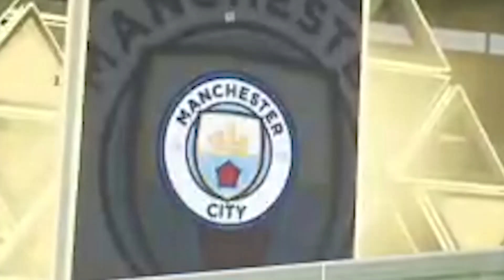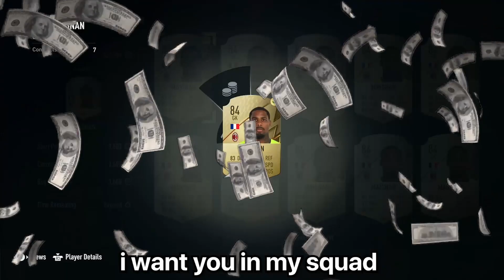AKINFENWA TO DIVISION 1.EXE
ROAD TO DIVISION 1 EPISODE 1 FIFA 22

In this video I start a new ROAD TO DIVISON 1 series and the MAIN player we used was AKINFENWAAAAA!! BEASTTTTT